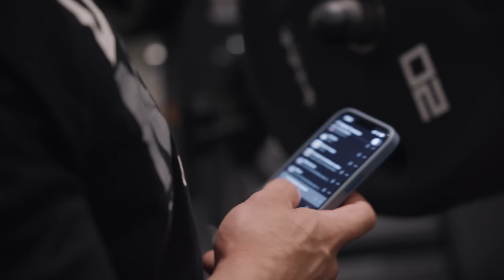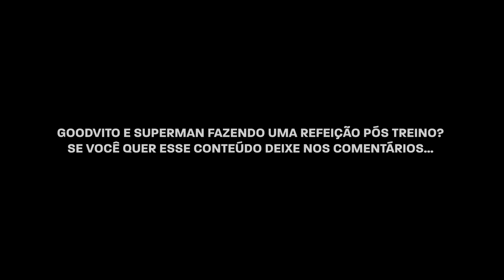GOODVITO TESTOU A FORÇA DO SUPERMAN!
Após revelar sua próxima missão, agora o gigante Russo da Darkness GoodVito mostra porque tem a fama de ser tão grande no shape e nos treinos. Junto com Superman, realizaram um treino de cargas absurdas e técnicas trazidas diretamente dos treinamentos russos, confira no vídeo!